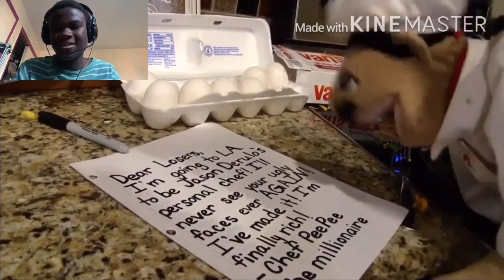SML Movie: Chef Pee Pee Goes To Hollywood!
I don’t think the video was that good. 4.5/10
SMLReaction JasonDerulo ChefPeePee BowserJunior link to razor website, any purchase made through link i will get a cut of